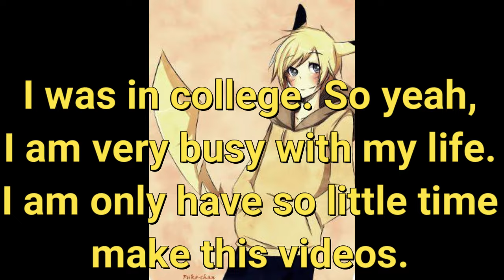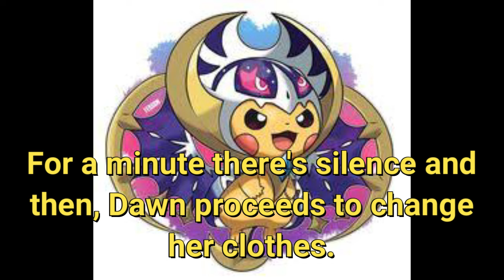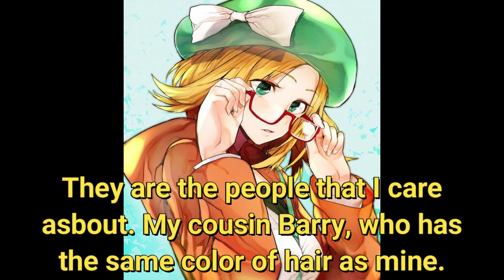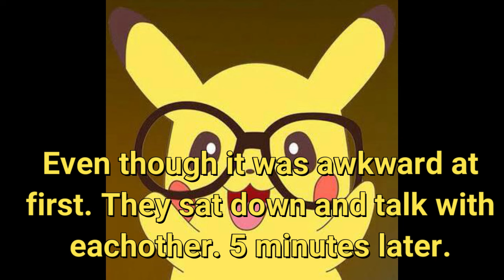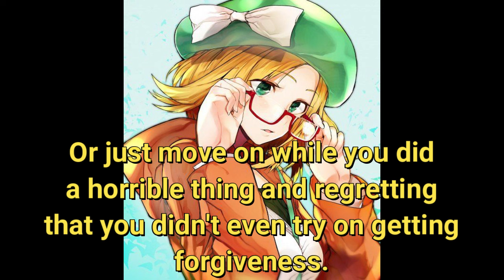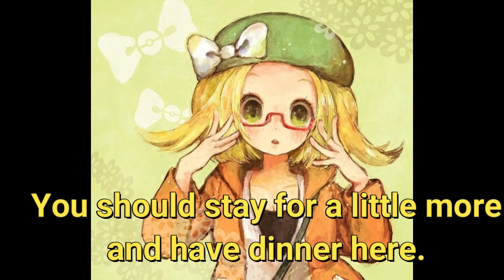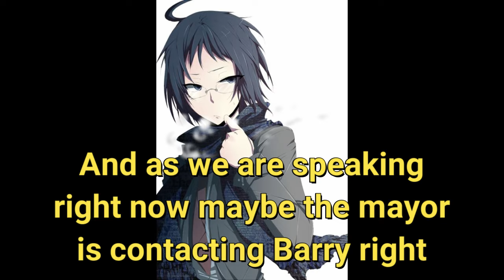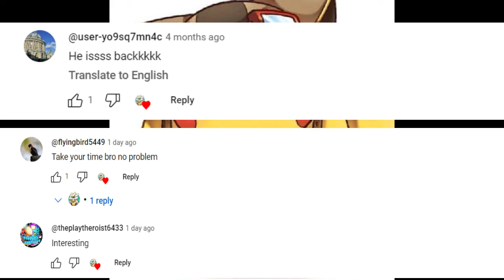Pokemon Kanto High Episode 21